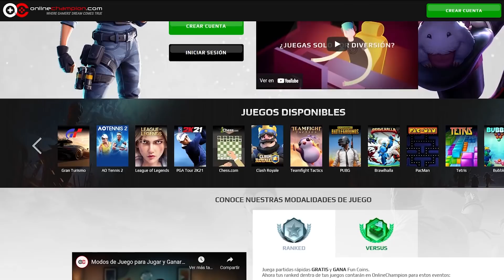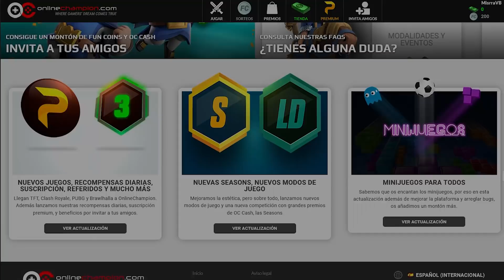Esto pasa CUANDO JUEGAS POPPY JUNGLA pasada la medianoche y con sueño... | LEAGUE OF LEGENDS